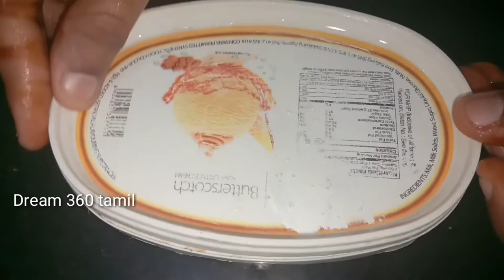How to make Mango and nuts fresh delight ice cream easy at home in this hot summer /Dream360 tamil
The making of Mango and nuts ice cream easy at home. Easy and tasty. summer special for kids at home during this lockdown. try thr receipe and share your comments for us. Your comments are more valuable for us.

Motive of Dream360 Tamil:
    To motivate every home makers to join a team and try with different jonors into a playlist by discovering their talents.
    Our Dream 360 Tamil includes:
1) Home kitchen.
2) songs Mashup.
3) Dream Photography.
4) Dream editz.
5) kutty story
6) Motivation
Please do support us and give ur suggestions in comment box section. We are ready to accept ur opinions to the growth of the channel. This is our dream channel. The team work becomes the dream work.

"WE ALL CAN GROW TOGETHER".

Dream360 Tamil - "கனவுகளுக்கு எல்லையே கிடையாது".